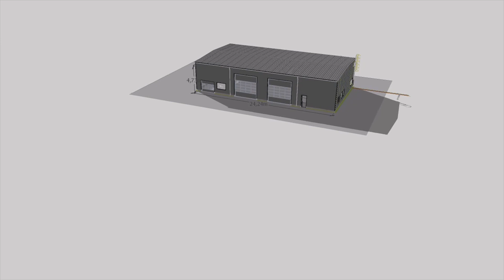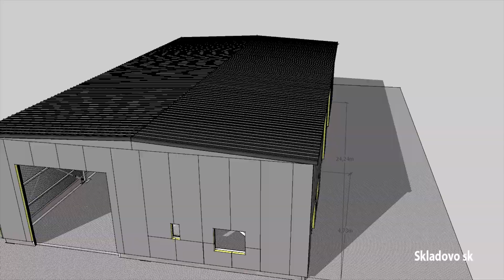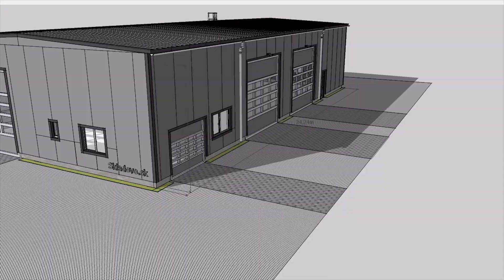Postup realizácie montovaného skladu z polyuretánových panelov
Začali sme v Nemecku a teraz sa rozširujeme na Slovensko ako tým s názvom Skladovo. Zameriavame sa hlavne na výstavbu malých a stredných stavieb. Výstavba sa realizuje z oceľovej konštrukcie a sendvičových panelov v rôznych variáciách a tvarov kompletne hotová na kľúč.

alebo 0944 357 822